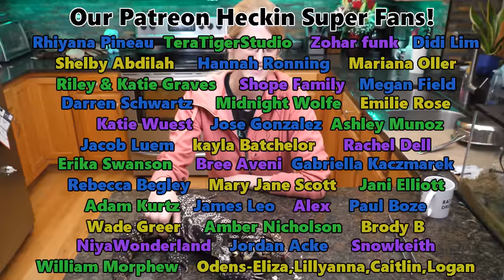Finding our Tegu's Favorite Food!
Today we put various foods up to the test as they compete for Ally's favoritism! We finally know what her favorite food is :D